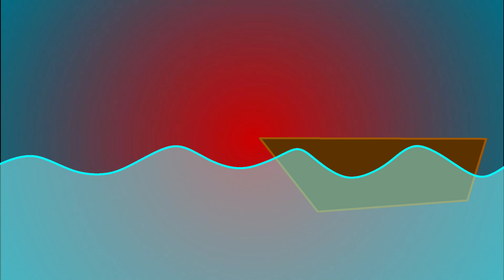DWTD (Movie): Character Bizarre Edition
Most Bizarre Deaths yet?